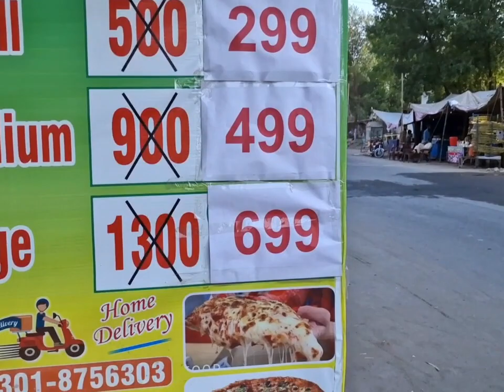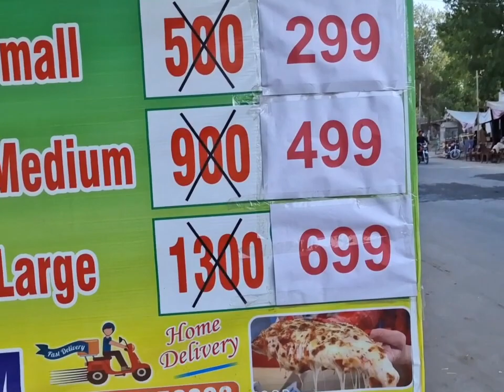Khanpur ka live street pizza | food vlog